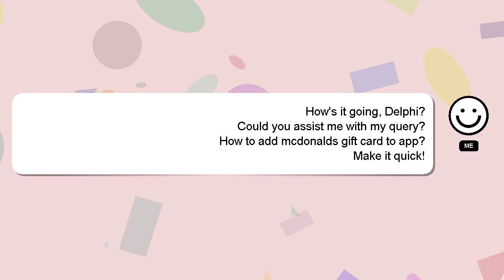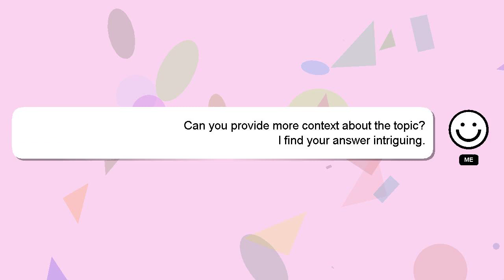How to add mcdonalds gift card to app?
Let me give you a brief introduction of who I am, Hi, my name is Delphi, nice to meet you. Let me help you with your questions. - How to add mcdonalds gift card to app?

I welcome your comments and chats if you have more detailed queries. Your answer will be recognized and appreciated with a 'heart' from me.

*1 What we are experimenting :*